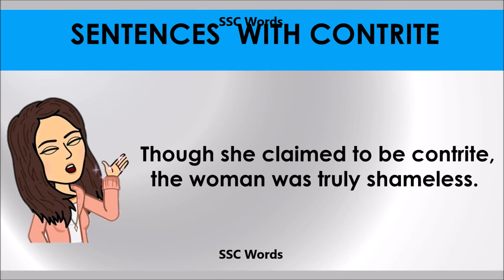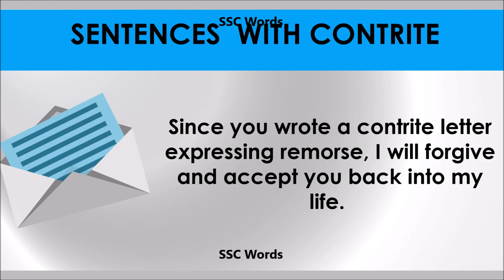Contrite # Improve English # Meaning and 5 sentences # GRE CAT GMAT word # SSC Words